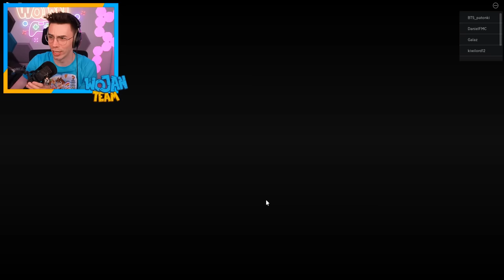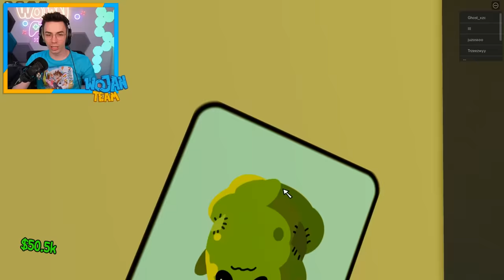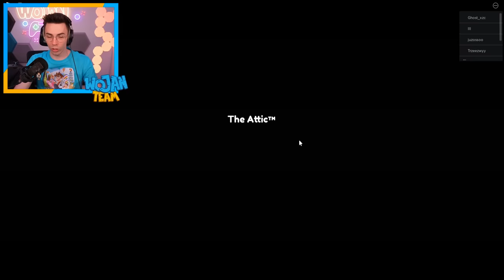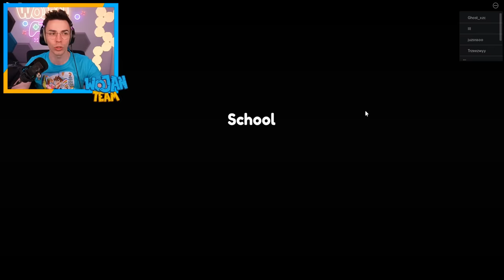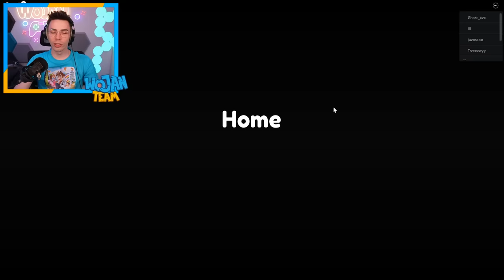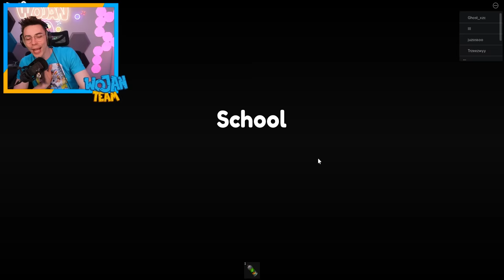NISZCZĘ WSZYSTKIE PRACE DOMOWE w ROBLOX!